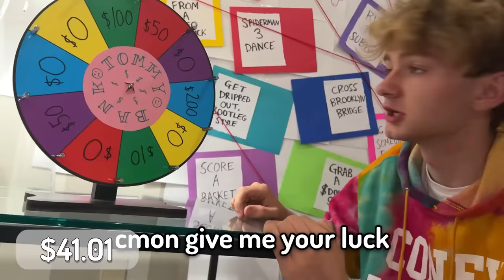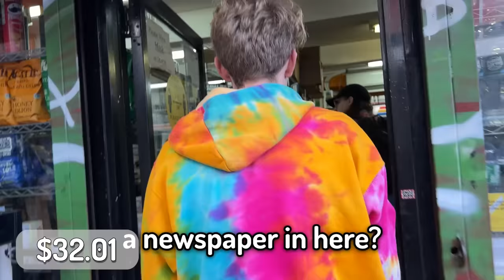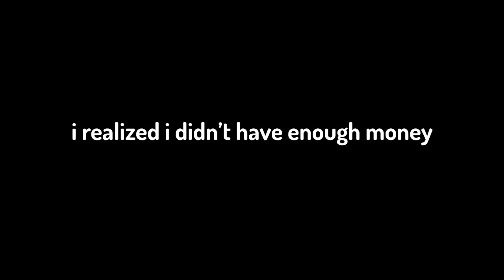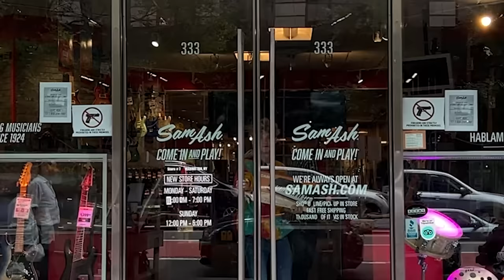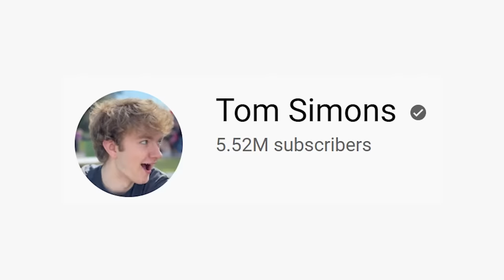I Became A Street Performer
I moved to New York and became a Street Performer. It was awesome.

(youtube donations are anonymous, so if you're going for a sticky-note or other incentives, you must donate thru this)

Edited by @OnlyAntics

big shoutout to my mans ryan trahan for the inspiration (rang him beforehand and he is very happy for us to do this haha)